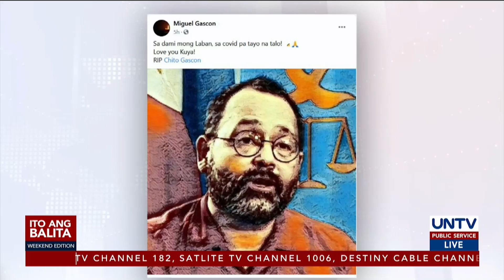CHR chairman Chito Gascon, pumanaw na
Pumanaw na si Commission on Human Rights chair Jose Luis Gascon. Batay sa Facebook post ng kanyang kapatid, namatay ang opisyal bunsod ng COVID-19.